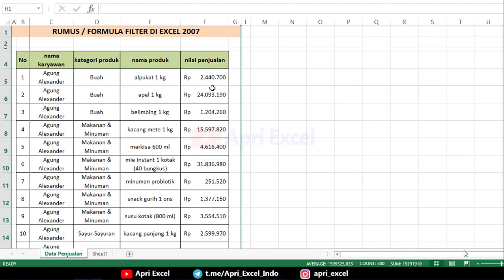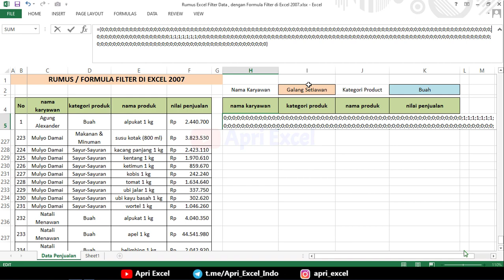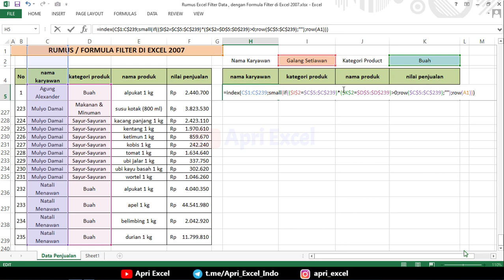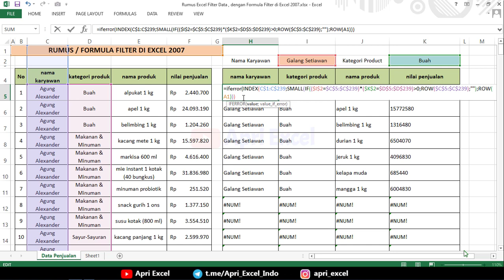Pengganti Rumus Filter Excel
untuk membuat Rumus Filter Data Pada Excel 2007, bisa di lakukan dengan otomatis. Dengan menggunakan Rumus gabungan. yakni rumus index small if.